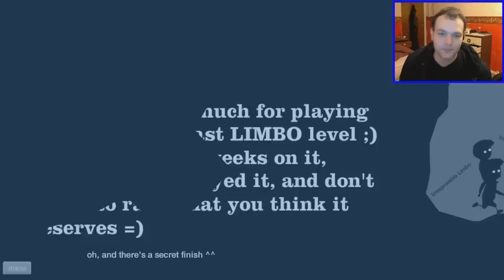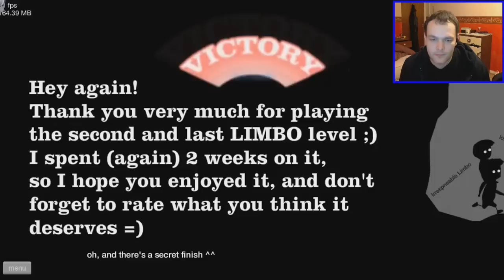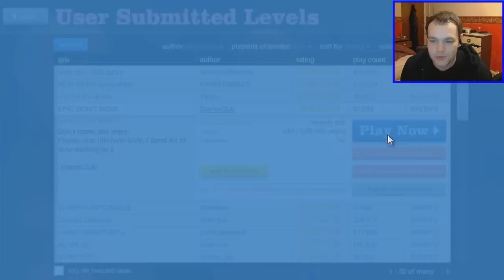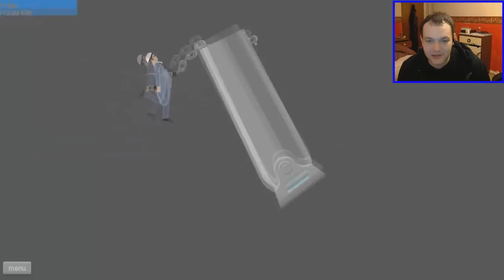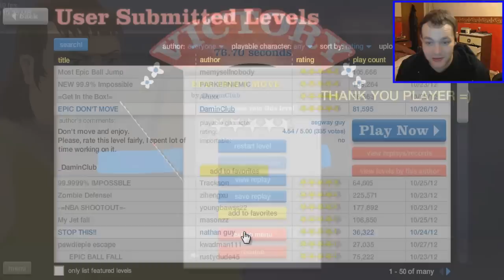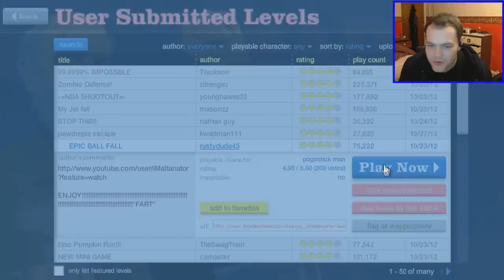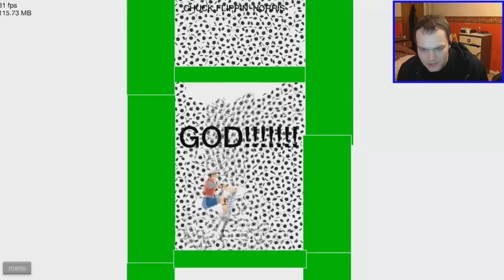Happy wheels- BALLS!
I'm covered in balls!!!